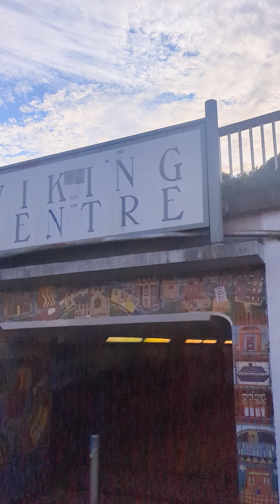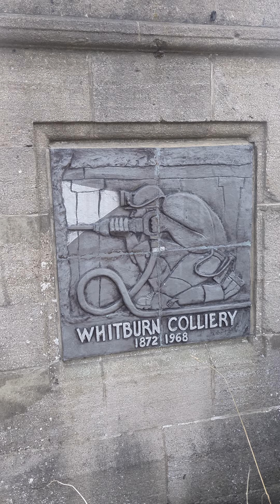30km training run. Training for The Wall continues.